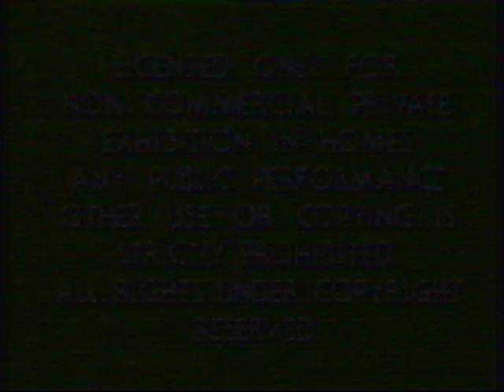Opening to Teen Wolf 1986 VHS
The opening to Teen Wolf VHS from 1986. In order:

1. Acid Trip Warning Screen
2. Paramount Video logo
3. Atlantic Releasing Corporation logo

That's all.